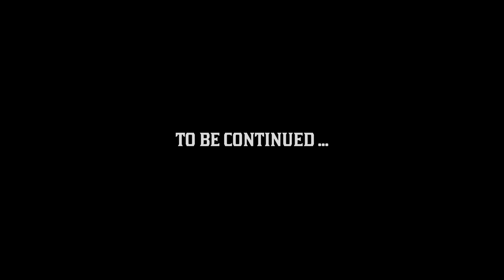RED DEAD REDEMPTION II #35 : A Particular Brand of Stupidity